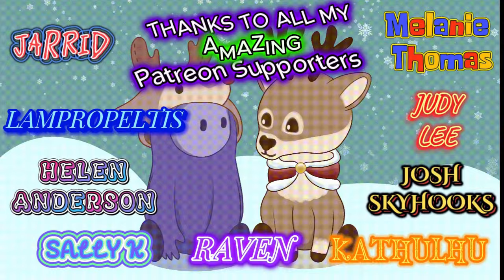THESE LYRICS ARE PERFECT!!!!!!!!!!! Blind reaction to The Hound + The Fox - Wicked Women